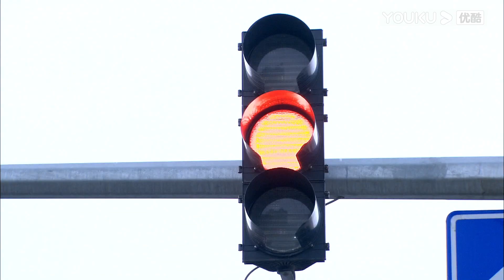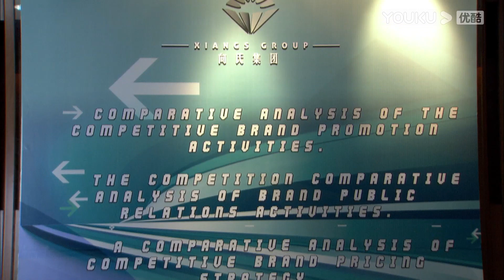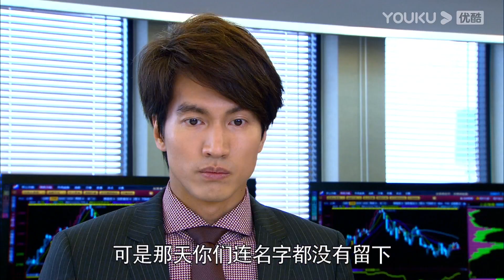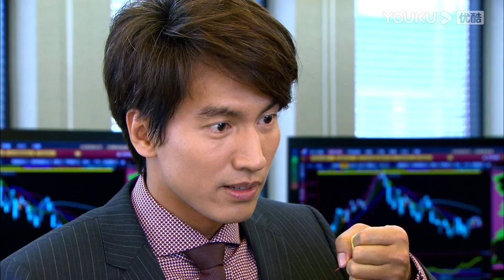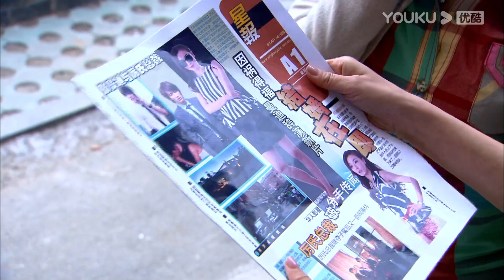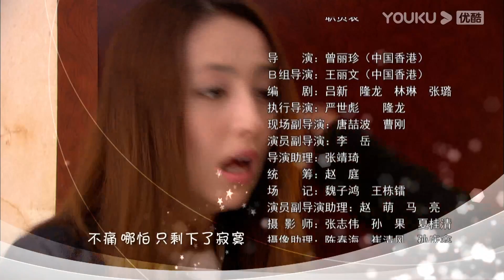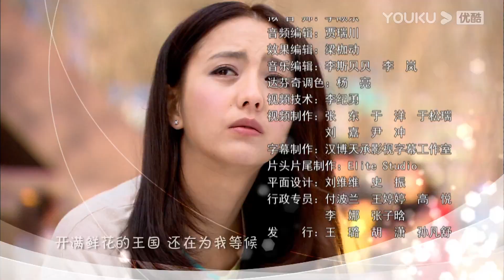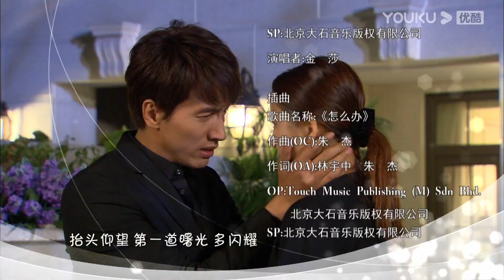【FULL】戀戀不忘 Loving, Never Forgetting EP13 | 言承旭佟麗婭虐戀情深 | 言承旭/佟麗婭 | 霸總狗血 | 優酷 YOUKU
【戀戀不忘 Loving, Never Forgetting】單親媽媽吳桐帶著兒子吳童童在大都市生活，日子雖然清貧，但充滿了希望和快樂。一次意外事故，引起了富豪厲仲謀的注意，幾番查證，證實吳童童竟然是自己的親生兒子。厲仲謀為了要回兒子，與吳桐對簿公堂，並爭得了兒子的撫養權。但在相處過程中，厲仲謀被吳桐與兒子的親密關係所打動，他自己缺失母愛的童年，讓他不希望再在兒子身上重演。厲仲謀與吳桐結婚。在經歷了生死、怨恨、指責、偏見之後，所有人都學會了諒解、寬容、信任和愛。在童童的小學開學典禮上，一家人團聚了。
★主演：言承旭/佟麗婭/馮婧/黃柏鈞/吳玉芳/呂行/劉鑫/何湧生/王建新
★集數：34集